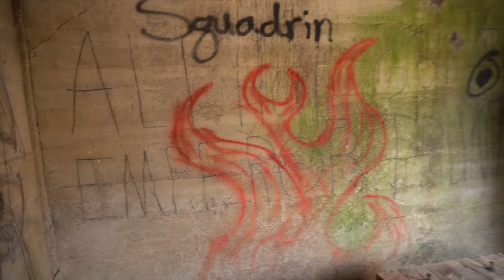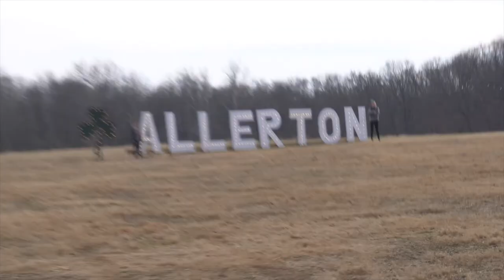COME HIKING WITH ME!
I might need new shoes.

What I use for my videos:
- Sony A6100
- iPhone 8+